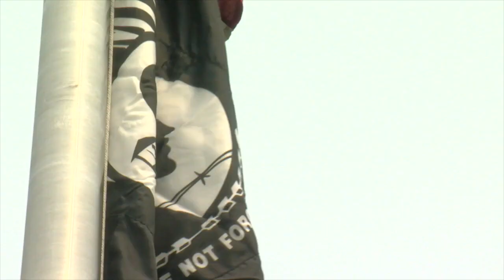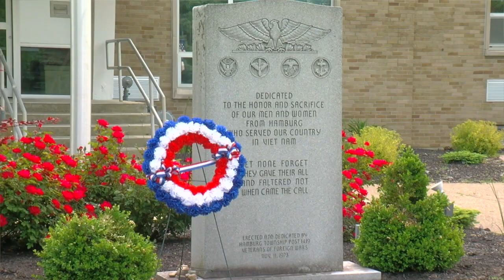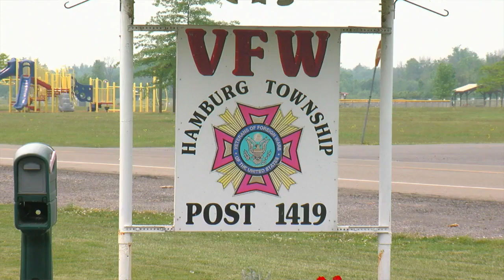Confrontation over flags outside of town hall in Hamburg leads to arrest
Hamburg Town Supervisor Randy Hoak said a misunderstanding led to a confrontation which then led to an arrest.